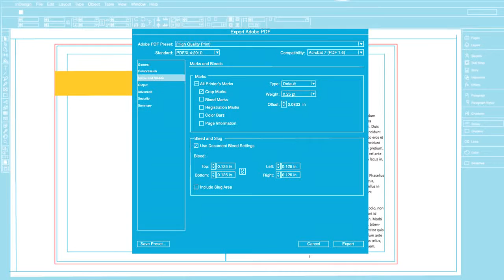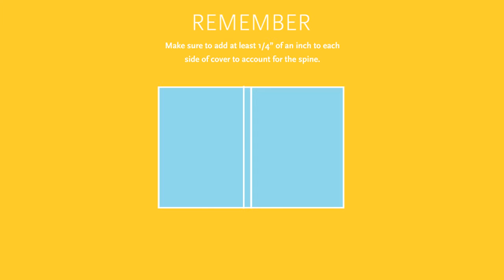Perfect Bind Set Up Final